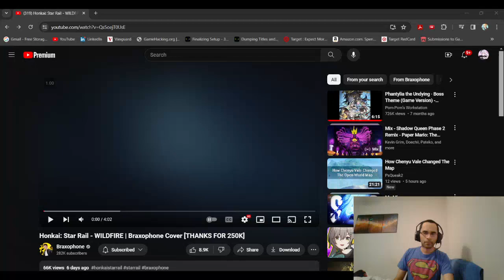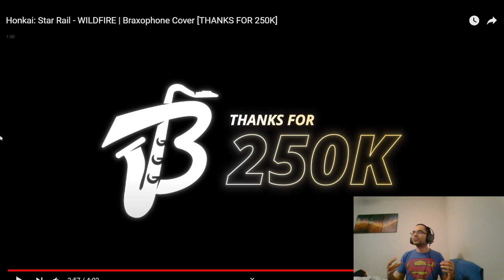REACTION! Honkai Star Rail - WILDFIRE (Braxophone Cover)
My first ever reaction video please make sure to follow Braxophone on all his socials such a cool sweet guy! Listening Honkai Star Rail Content Creators performing was quite the experience!